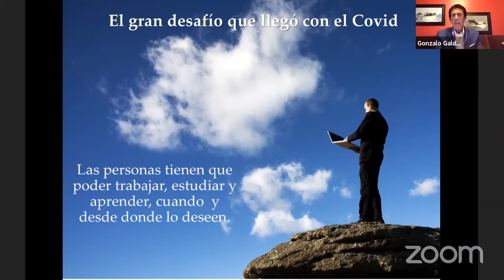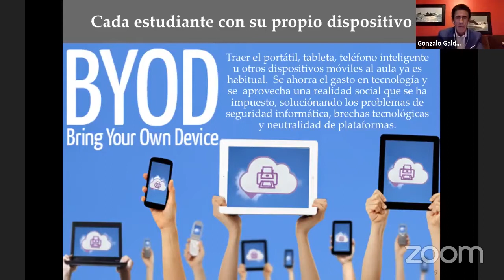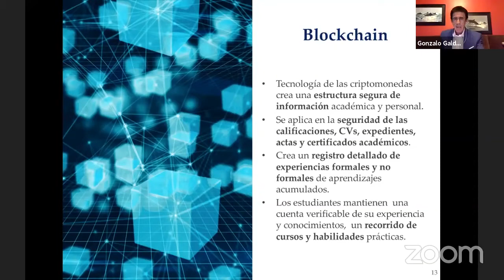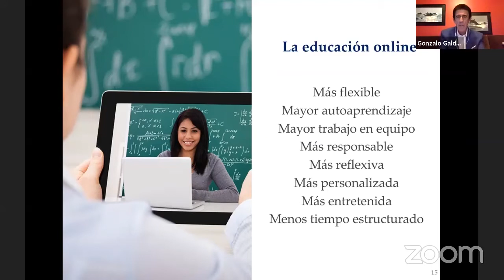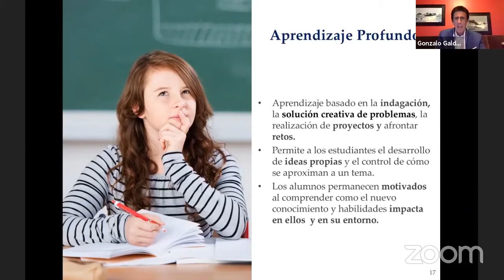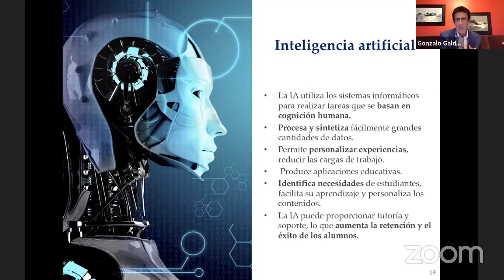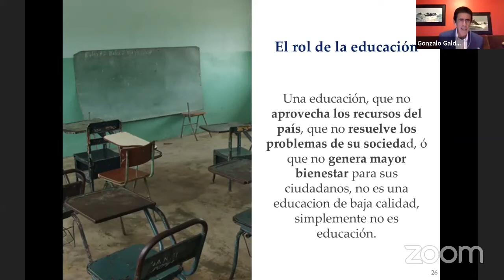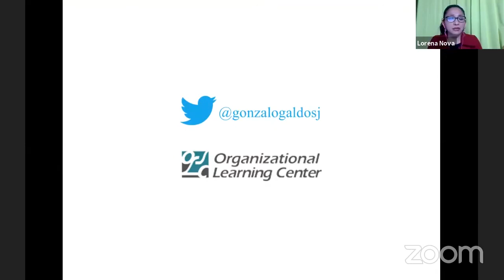Nueva realidad de la educación post covid-19